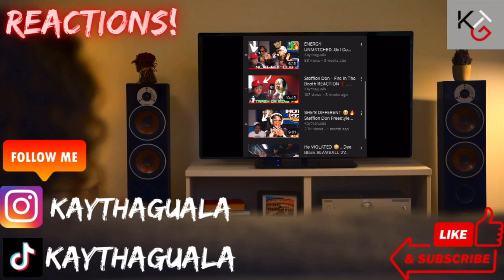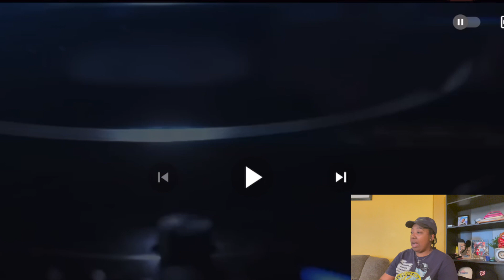Ladies Night Cypher 🎙...40 Barrs, C3, Chayna Ashley & More - REACTION ❗️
Who Went The Hardest ?
Follow Me On All Platforms ...Kaythaguala